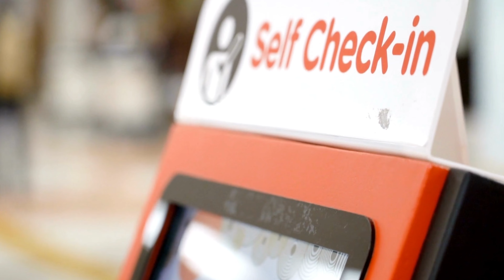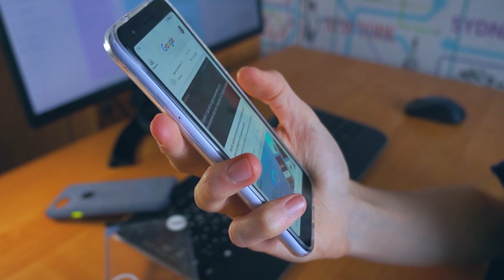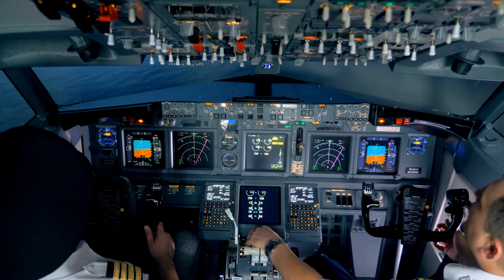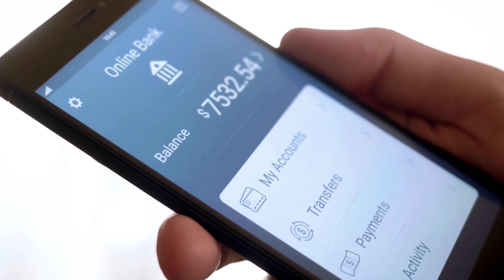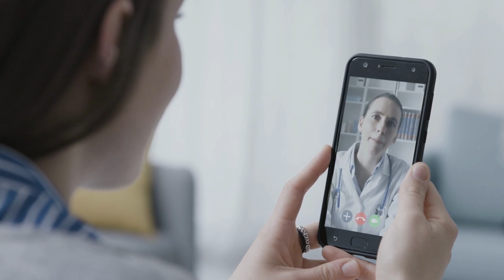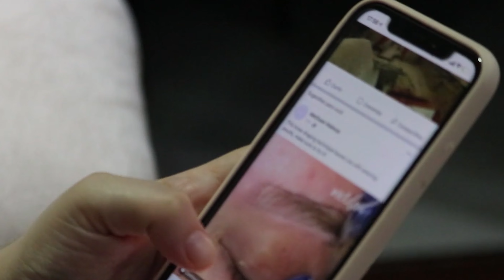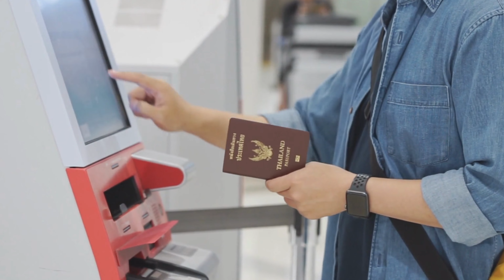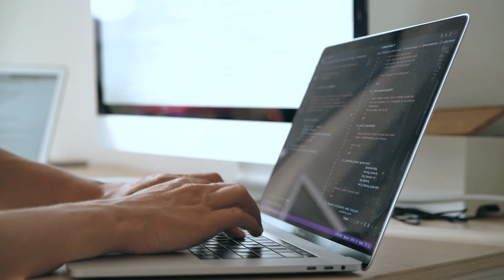SE VOCÊ TRABALHA EM ALGUMA DESSAS PROFISSÕES, TOME CUIDADO!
Profissões em Extinção: Será que a sua está na lista? Descubra agora e saiba como se preparar para o futuro!
Enquanto algumas pessoas estão otimistas em relação às novas tecnologias e às oportunidades que elas trazem, outras estão preocupadas com o impacto dessas mudanças nos empregos. De acordo com um estudo da Universidade de Oxford, 45% dos empregos atuais serão eliminados na próxima década devido à automação e avanços tecnológicos como a inteligência artificial, que exigem menos trabalhadores. Portanto, é necessário que as pessoas planejem seu futuro em um ambiente em constante mudança. Nesse vídeo, apresentamos 15 empregos que provavelmente passarão por mudanças drásticas ou deixarão de existir em até 20 anos.

profissões do futuro, profissões que deixaram de existir, profissões que vão acabar, profissoes extintas,